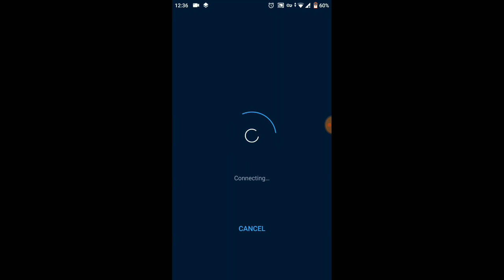Pubg Mobile Best VPN Crate Opening | Which Server??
Hello Guys today i will do a crate opening of 12 crate coupons while connecting to a vpn in pubg mobile so check if the crate opening was successful or not ?

Red Line

So guys i connected to usa server you can connect to any other server which you want like taiwan or anyone other